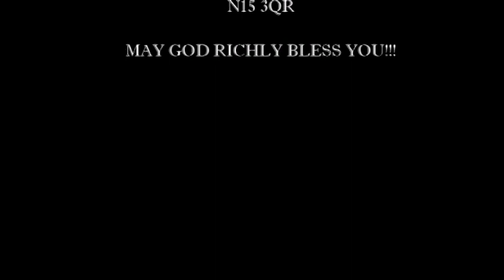The Watchman Video Message 24.09.13 - The harvest is ripe, time to reap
The Harvest is ripe. It is time to reap. A word from the Lord.